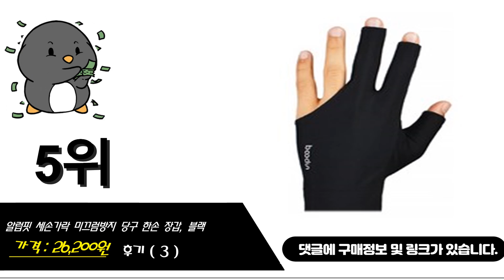당구장갑 이거추천합니다. 추천순위 TOP10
1위. 금남당구재료 야크(YAK)세손장갑-10개(검정색), 검정색, 10개 [9,800원]
2위. 알럽핏 세손가락 고탄력 당구 한손 장갑, 그레이 [24,300원]
3위. 알럽핏 세손가락 당구 한손 장갑, 다크블루 [18,600원]
4위. 알럽핏 세손가락 프린팅 당구 한손 장갑, 밀리터리 [14,990원]
5위. 알럽핏 세손가락 미끄럼방지 당구 한손 장갑, 블랙 [26,200원]
6위. 아우라 야스퍼스 당구장갑 (오른손 왼손), 네이비(왼손잡이용) [11,000원]
7위. 당구장갑 당구글러브 당구용품 당구재료 당구, 당구장갑(P00245)_블랙 [540원]
8위. DS 산체스 당구장갑 (오른손 왼손), 그레이 오른손잡이용(왼손착용) [7,700원]
9위. 쿠드롱 프로용 장갑 막힘형 4컬러, 블루 [8,000원]
10위. 금남당구재료 야크당구장갑10개(자주색), 자주색 [9,800원]